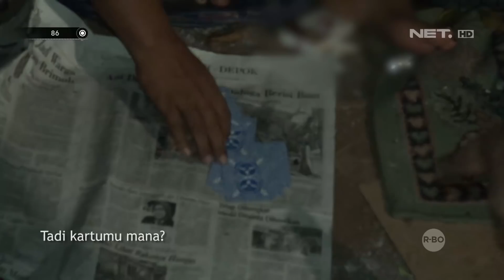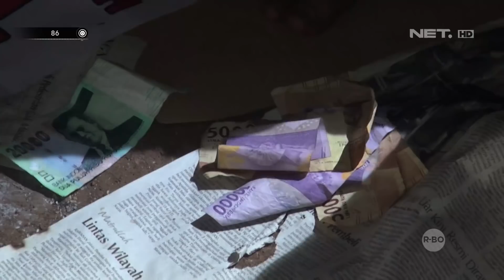Melakukan Sebuah Perkumpulan, Ternyata Perkumpulan Judi - Tim Rajawali